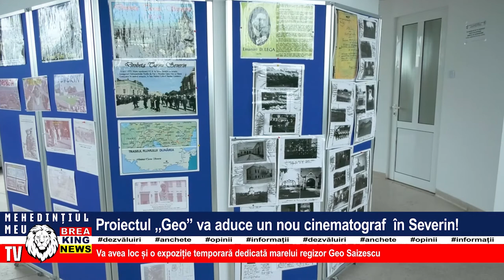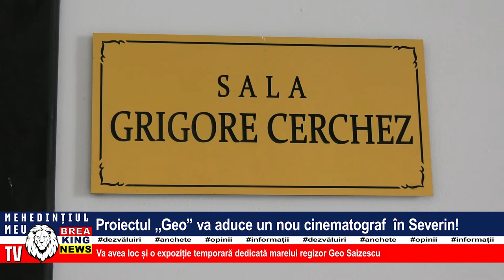PROIECTUL GEO VA ADUCE UN NOU CINEMATOGRAF ÎN SEVERIN